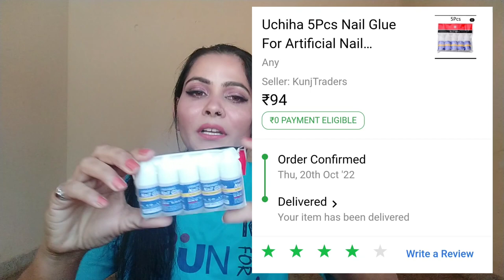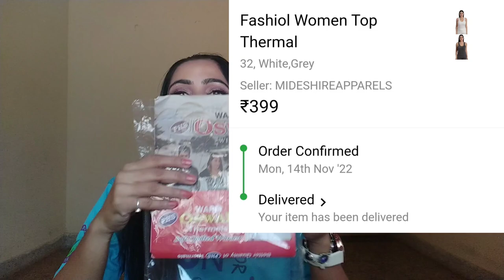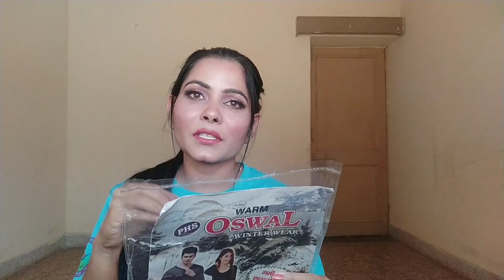shopsy cheapest product reviews....😨🤔 kya aapne sardiyon ki taiyari kar li??🤷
hi everyone
aaj main aap logon ke sath shopsy product hole share kar rahi hun..।। jismein Maine kuchh mix product share kiye Hain. To inke quality inki price sab Maine is video mein share kiya hai.. hope aapko yah video achcha Laga hoga.. to please